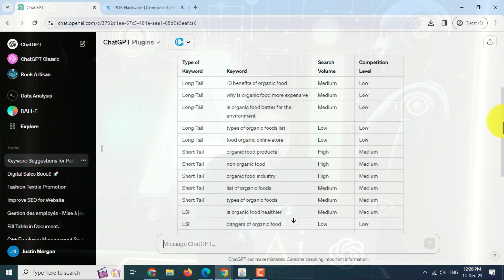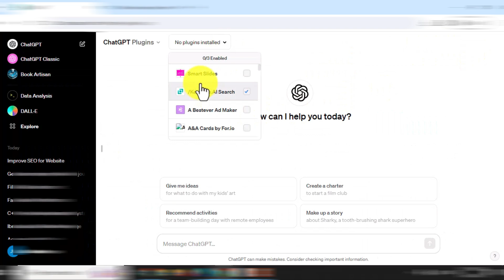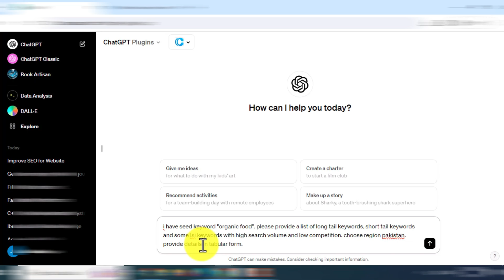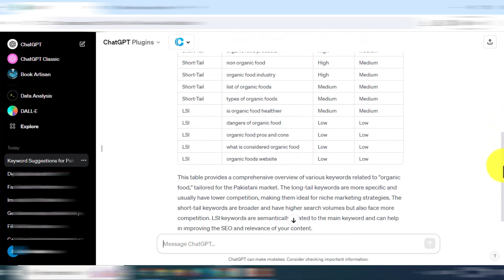how to do keyword research for seo using chatgpt keyword research tool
Dive deep into the world of SEO and discover the power of AI with our latest video, "How to Do Keyword Research for SEO Using ChatGPT Keyword Research Tool." This comprehensive tutorial is your gateway to mastering keyword research using the revolutionary AI tool, ChatGPT. Whether you're a digital marketing aficionado, a content creator, or just starting with your website or blog, this video is tailored to enhance your SEO strategy with precision and ease.

In this engaging session, we unveil the secrets of effective keyword research. Learn how to harness the capabilities of ChatGPT to find the perfect keywords that will catapult your website or blog post to the top of search results. We cover everything from the basics of keyword research for SEO to advanced techniques, ensuring a well-rounded understanding that suits all levels of expertise.

What you'll learn:
• The fundamentals of keyword research and why it's crucial for SEO.
• Step-by-step guide on how to use ChatGPT for keyword research.
• Tips and tricks for finding high-traffic keywords with ChatGPT.
• How to implement the keywords found using ChatGPT into your website or blog for maximum impact.
• Monitoring and analyzing the performance of your chosen keywords.

This video is packed with actionable insights and is designed to guide you through the process of keyword research using ChatGPT. By the end of this tutorial, you'll be equipped with the knowledge and tools to elevate your SEO game and drive more organic traffic to your site.

Remember, this video is not just a tutorial; it's your stepping stone to SEO success. So, hit the play button and start your journey to becoming an SEO superstar with ChatGPT! Your feedback is our cornerstone for improvement and innovation.

"ChatGPT Unveiled: Revolutionize Your SEO with AI-Powered Keyword Research"
"Optimize Your Online Presence: Advanced Keyword Research with ChatGPT"
"AI Mastery: Using ChatGPT for Game-Changing Keyword Research & SEO Strategies"
"Unlock SEO Success: Expert Keyword Research Techniques with ChatGPT"
"ChatGPT Secrets: Transform Your Website and Blog with Smart Keyword Research"
"Navigating SEO: The Ultimate Guide to Keyword Research with ChatGPT"
"From Novice to Pro: Enhancing Your Keyword Research with ChatGPT's AI Insights"
"Keyword Wizardry: Harnessing ChatGPT for SEO-Boosting Research Techniques"
"ChatGPT's Edge: Crafting the Perfect SEO Strategy with Superior Keyword Research"
"Elevate Your Content: Strategic Keyword Research Powered by ChatGPT AI"
100% Free ChatGPT Keyword Research for Blogging and Website
How to Do COMPLETELY Free Keyword Research
ChatGPT for Keyword Research - 5 Simple Prompts to Find Your best keywords
keyword research with chatgpt ( Simple way to find keywords FREE)
"Discover How To Do Free Keyword Research with ChatGPT
How To Do Keyword Research With ChatGPT
How in Just 10 Minutes ChatGPT will Do Keyword Research,SEO ,content Writing